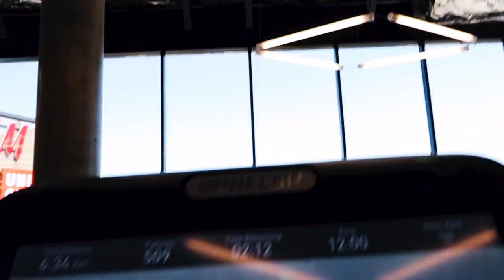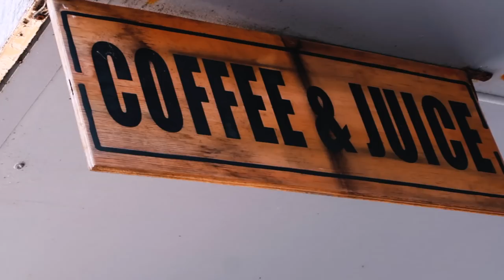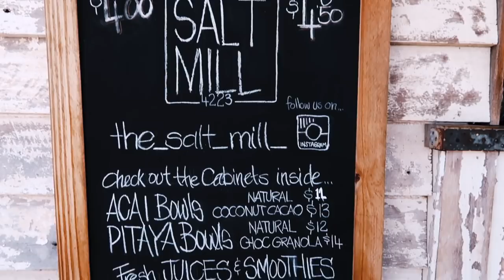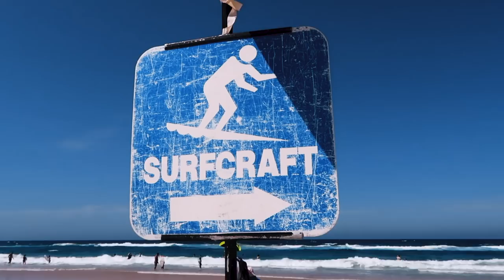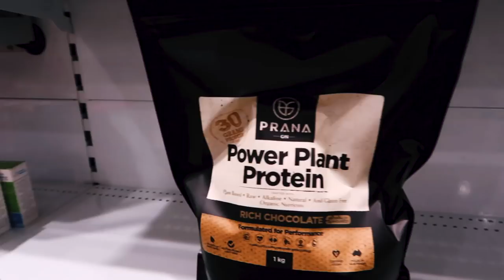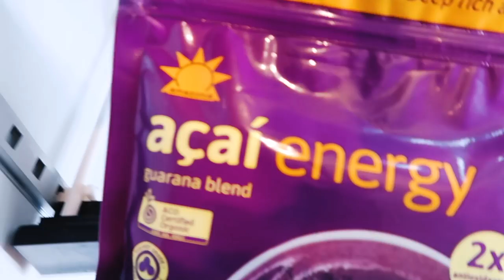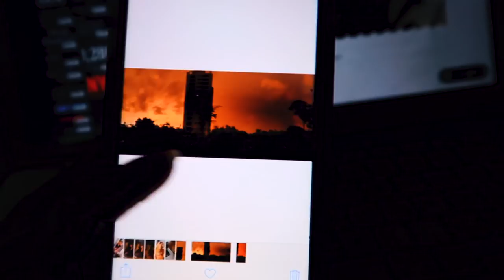✈️A Weekend in my life in AUSTRALIA🌊🏝 | Surfing, Acai Bowls, Gym-Workout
Heiij Catows❤︎
In this Video I am going to show you how I spend a typical weekend in Australia. This Weekend I went to the gym in the morning, went surfing, had a really nice lunch, got some sun and tan hehehe and went back home to make myself a dinner. I also have contacts to my boyfriend EVERY DAY. Yeah, that's it, a typical weekend in my life here, I hope u enjoy !
Love u

                 ⇣ ✨NEU✨⇣
       🌸MEIN EIGENER BLOG:🌸

         ☟🌷🌵Über mich:🌵🌷☟
                            FAQ
 ➤Nadine

➤17Jahre

➤Österreich

➤Schneideprogramm: FCPX